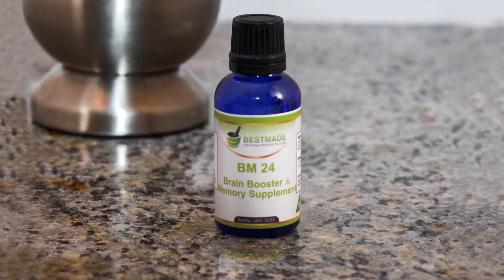Naturally Boosts Brain Function BM24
NOTE:
WE ARE CHANGING OUR PACKAGING/LABELS FOR THIS PRODUCT.
IT IS THE EXACT SOME PRODUCT.

✉ COSTUMER SERVICE ✉